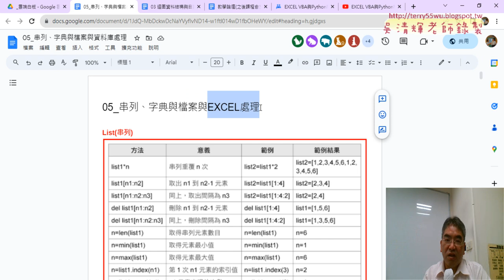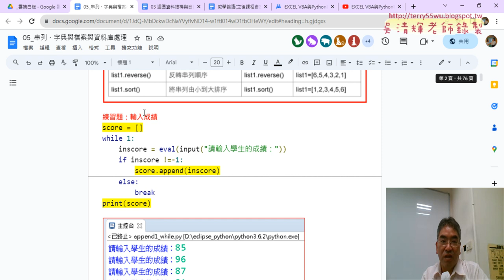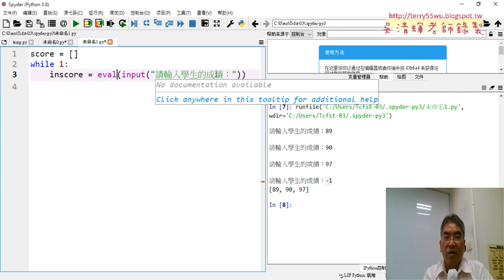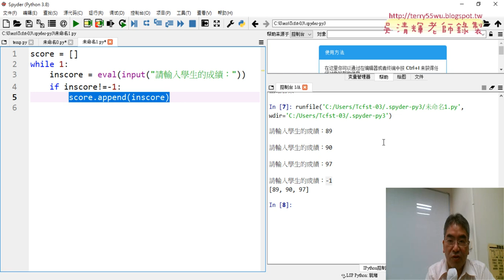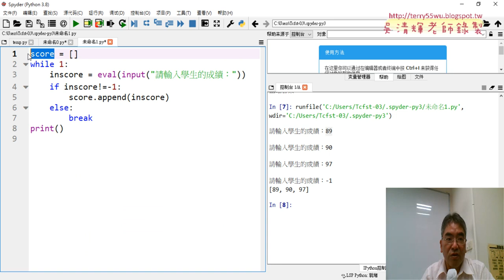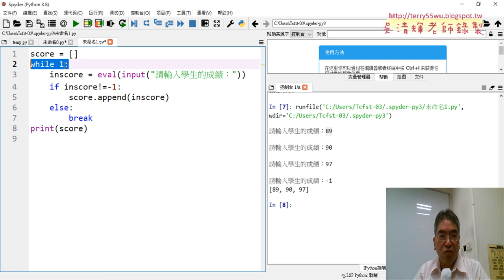05 用串列輸入成績練習